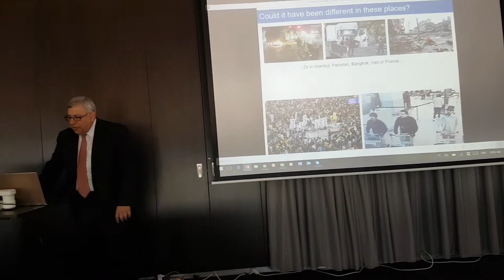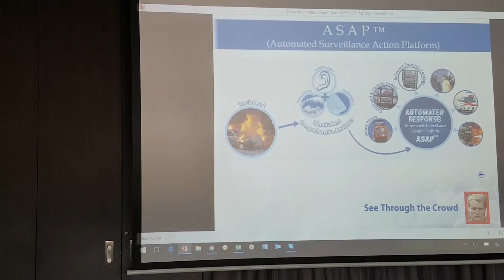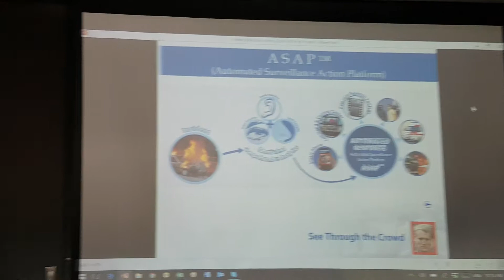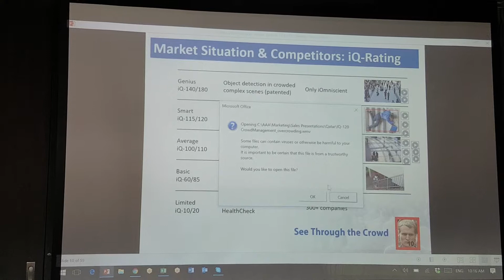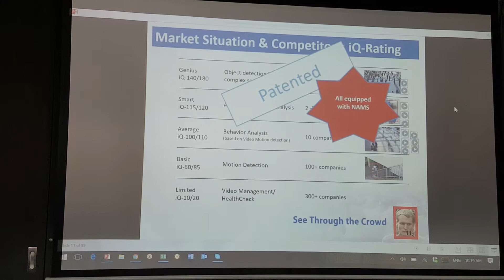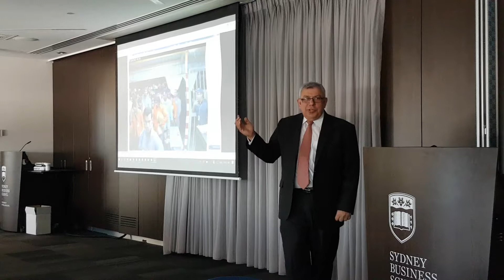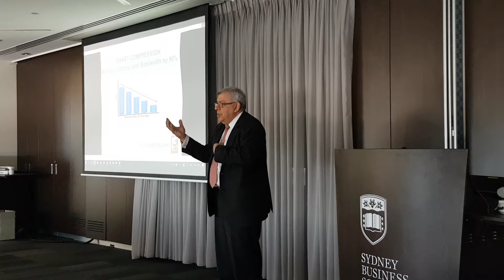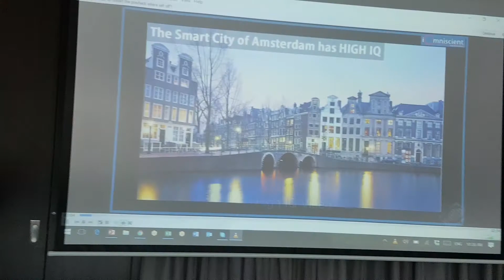The Current State for Intelligent Systems by Dr Rustom Kanga of iOmniscient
Dr Rustom Kanga of iOmniscient at the Social Implications of National Security (SINS17) Workshop. Organizations have installed large numbers of cameras. Unfortunately these have proved useless as they have not been able to thwart terrorist incidents. The talk will focus on how adding intelligence to the system can make them useful for improving security, safety and productivity. It will discuss how such systems can be used to make entire cities safer and smarter. As part of the talk the audience will get a better understanding on the use of Artificial Intelligence systems in behaviour analytics and biometrics systems and how they have been deployed in real life.